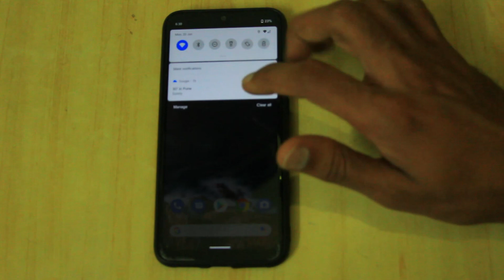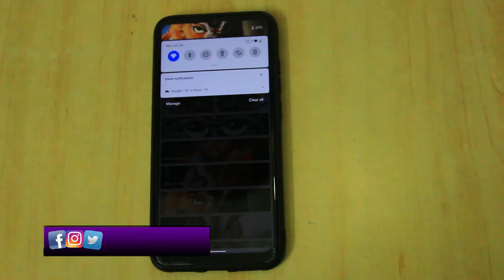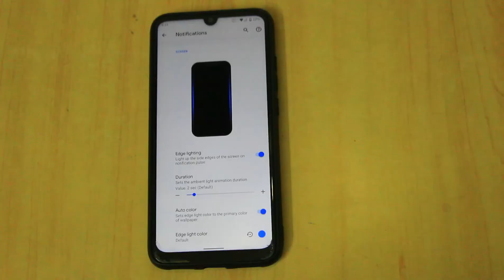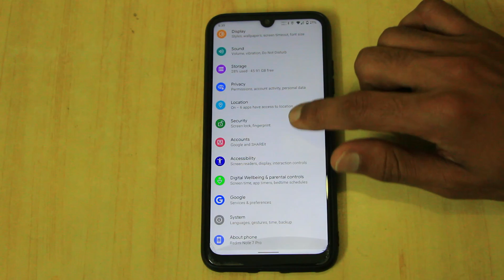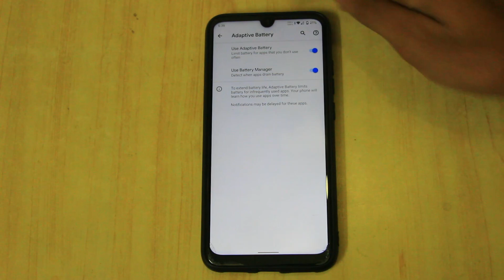5 Zabardastt🔥Features To Install DERPFEST ROM ft. Redmi Note7/8/7Pro..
Yaha Par Bhi SAMPARK Kar Sakte Hai-

MY GADGET'S (For YouTube)
DSLR(Upgraded One)

LAPTOP(For Editing)
KEYBOARD/MOUSE (Wireless)